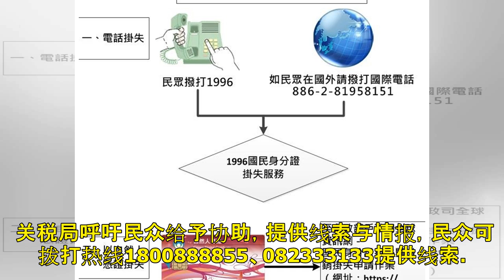假酒危害健康 张健仁促民众慎选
图①：张健仁（右二）出席非法酒精饮品醒觉运动。 （古晋23日讯）联邦贸消部副部长张健仁提醒饮酒者，购买正牌酒饮用，勿选择廉价酒或假酒，否则会影响身体健康。他透露，去年在西马爆发假酒中毒事件，导致49人丧命。 执法人员去年在市面上查出40多牌子酒精饮料是假酒，其中仿造烈酒或啤酒，有些是从外国走私，有些是本地製造。 张健仁今日出席部门举办的非法酒精饮品醒觉运动上致词。 如何分辨假酒？这包括没有贴上缴税标签、没有健康警告即“喝酒危害健康”标语、可疑内容、没有入口商名字及地址、没有生产商资料以及价格廉宜。 他透露，外国牌啤酒问题严重，并非真正酒厂生产，但是却用厂商出产的啤酒牌子与包装。 图②：如果分辨...